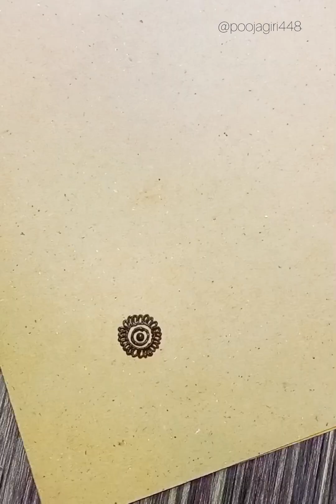let's learn how to apply normal mehndi design......